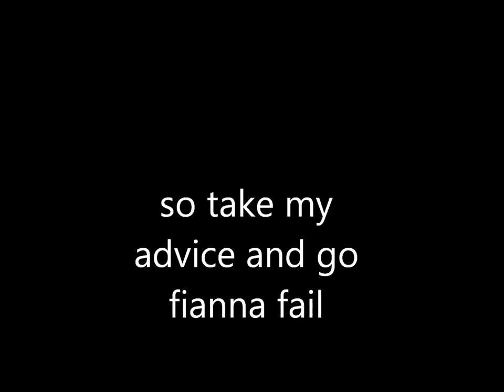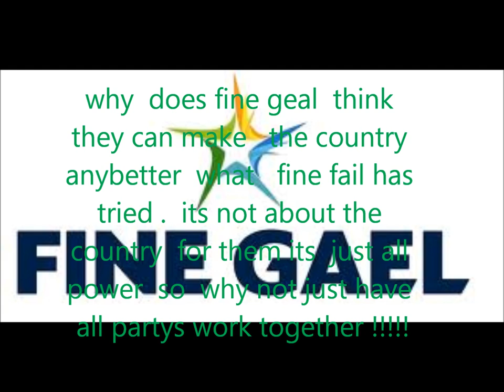The irish quistion of the election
The  irish politics     quistion